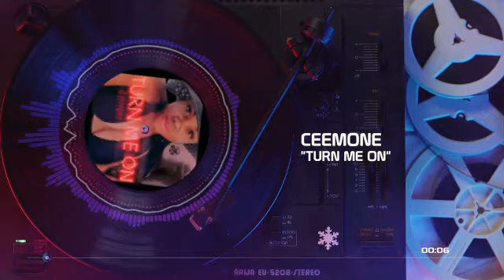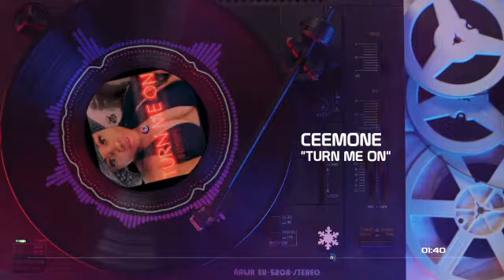CeeMone - Turn Me On (Audio Visual)